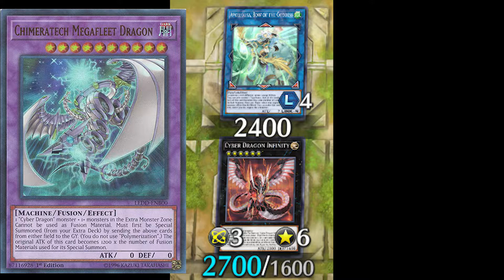Yu-Gi-Oh Master Duel Getting absolutely destroyed by a god tier duelist (rage quit)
Just a funny duel I had this morning which swiftly made me question playing this game anymore